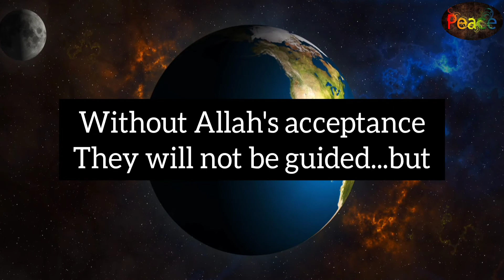Guidance comes from Allah